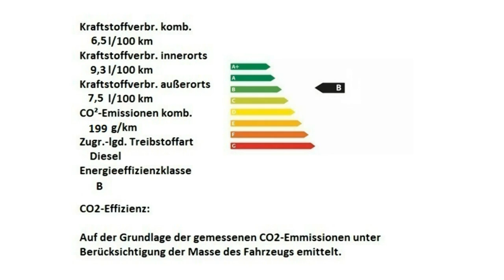Jeep Grand Cherokee FC691294 Brilliant Black 2015 Motor Village Berlin jetzt Stell.